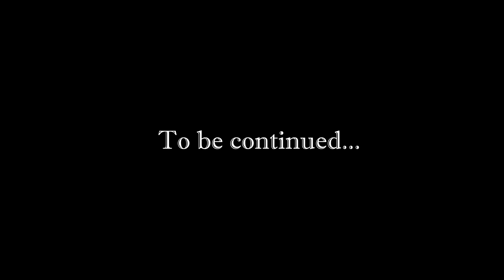[Eng] Pokémon Black - Story Walkthrough. #14 (Light Stone)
Walkthrough of Pokemon Black for Nintendo DS. Played by me. Playthrough is focused on the plot/scenario/storyline of the game, all other things that are not necessary were cut off from the video.

Pokémon Black Version and White Version are role-playing games developed by Game Freak and published by Nintendo for the Nintendo DS. They are the first installments in the fifth generation of the Pokémon series of role-playing games. First released in Japan on September 18, 2010, they were later released in Europe on March 4, 2011, in North America on March 6, 2011, and Australia on March 10, 2011.

Similar to previous installments of the series, the two games follow the journey of a young Pokémon trainer through the region of Unova, as they train Pokémon used to compete against other trainers, while thwarting the schemes of the criminal organization Team Plasma. Black and White introduced 156 new Pokémon to the franchise, 5 more than the previous record holder Red and Blue, as well as many new features, including a seasonal cycle, rotation battles, fully animated Pokémon sprites and triple battles. Both titles are independent of each other, but feature largely the same plot, and while both can be played separately, trading Pokémon between both of the games is necessary in order to complete the games' Pokédex.

Upon their release, Black and White received positive reviews; critics praised the advancements in gameplay, as well as several of the new Pokémon introduced; much acclaim went to the unique, complex plot. Reviewers, however, were divided on some of the character designs, and some critics felt that the games did not innovate as much as expected. Nevertheless, the games were commercial successes; prior to the games' Japanese release, Black and White sold one million consumer pre-orders and sold five million copies as of January 2011, making it one of the best selling DS games to date. As of March 2015, the games' combined sales have reached 15.60 million, putting the titles amongst the best selling games for the Nintendo DS, but still being outsold by their predecessors, Diamond and Pearl. Sequels to Pokémon Black and White, named Pokémon Black 2 and White 2, were released in Japan for the Nintendo DS in June 2012, with October releases in North America, Europe, and Australia.